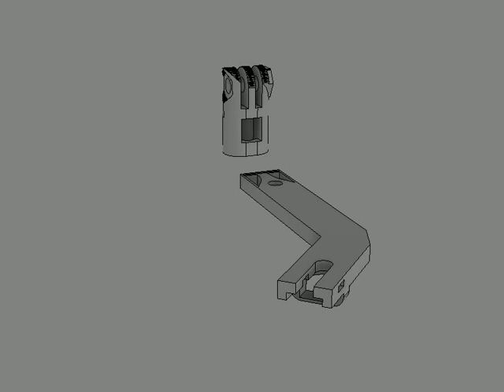Prusai3MK3 bedMount v5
just messing around with fusion 360 models i made, and how they are supposed to connect